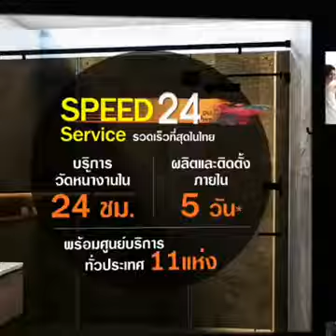ฉากกั้นอาบน้ำ ULTRA Black Series เปลี่ยนลุคห้องน้ำ ให้ดีไซน์สุดคูล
⚫️ ULTRA Black Series

สร้างความโดดเด่นให้กับห้องน้ำด้วย Ultra Black Collection ตู้อาบน้ำ Frameless จาก i-Spa

🏎 รวดเร็วและเหนือกว่า ในทุกรายละเอียด

⚫️ ฺBlack Accessories
แตกต่างด้วย Fitting ดำ Intrend แบบ European style
และคงทนด้วยระบบเคลือบสี Ionic Color Technology

⚫️ Black Glass
สร้างเสน่ห์แบบ Modern ด้วย Euro Bronze Glass ที่เงางามและไร้คราบสกปรกด้วยสารเคลือบ Anti Stain

✅ i-Warantee
รับประกันสูงสุดในประเทศ

รับประกัน กระจกนิรภัยi-Spa
ถ้ากระจกแตกเปลี่ยนให้ฟรี ทุกกรณี4 ปีเต็ม !

✅ Speed Service
รวดเร็วที่สุดในประเทศ
บริการแนะนำ/วัดหน้างาน ภายใน 24 ชั่วโมง

✅ ผลิตพร้อมติดตั้ง ถึงบ้านคุณ ภายใน 5 วัน*

✅ 11 Service Center
มั่นใจที่สุด ด้วยศูนย์บริการ 11 แห่งทั่วประเทศ

🎉🎉 พบกับข้อเสนอพิเศษสุด! สำหรับฉากกั้นอาบน้ำ i-Spa
ที่ บุญถาวร , Homepro และร้านค้าสุขภัณฑ์ชั้นนำ ทั่วประเทศกว่า100ร้าน ใกล้บ้านท่าน

สอบถามรายละเอียดและข้อเสนอเพิ่มเติม